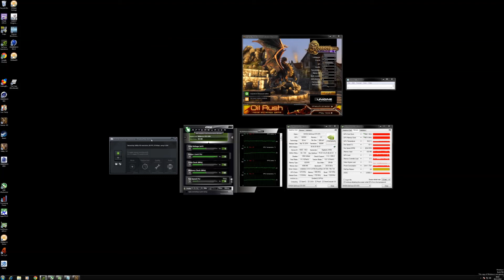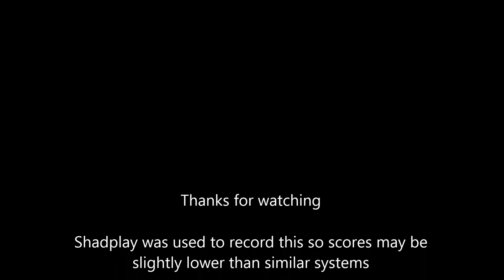SLI GTX 970 Heaven 4 0 stock and OC 4K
Rig Specs:
i7 3770K@4.6ghz
Thermalright Silver Arrow SB-E Extreme
MSI Z77 Mpower
2X4GB Avexir Mpower 2400Mhz CL10
2X Gigabyte GTX970 G1 Gaming
Crucial M500 240GB
Be Quiet Power Zone 650W